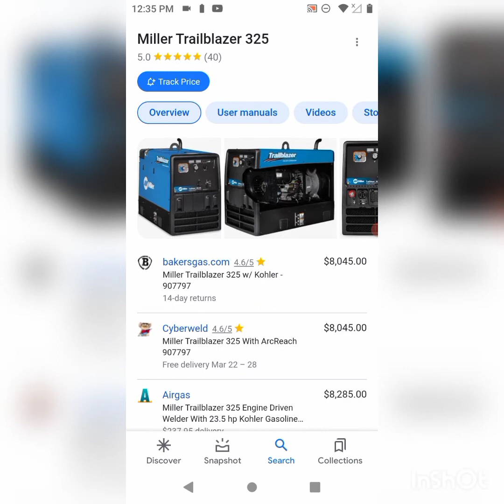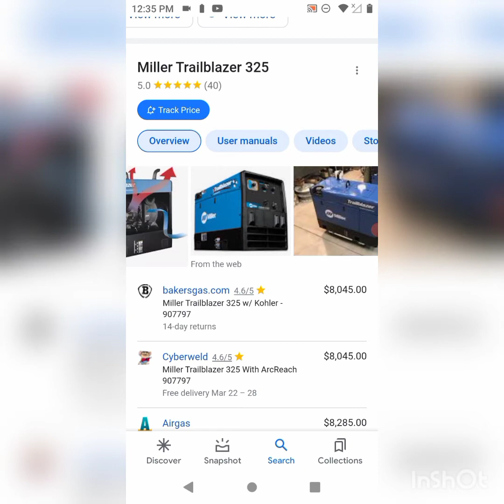They Use Welding Machines They Have Installed Disguised/Concealed Directed Energy Weapons Inside 📲☢️